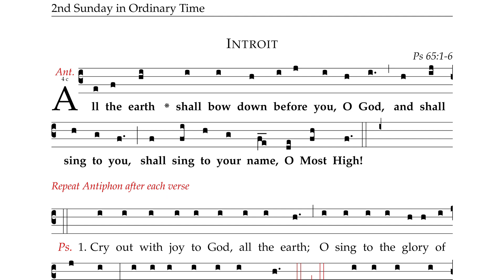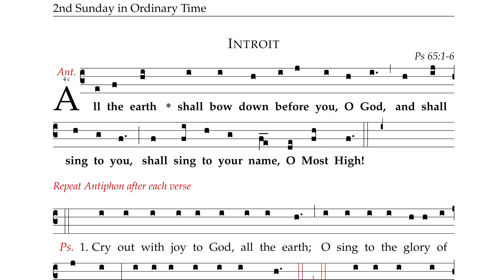2nd Sunday in Ordinary Time (English version)